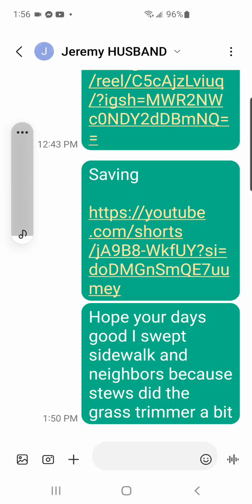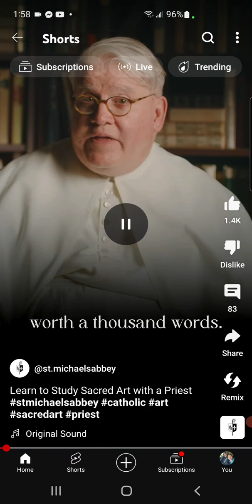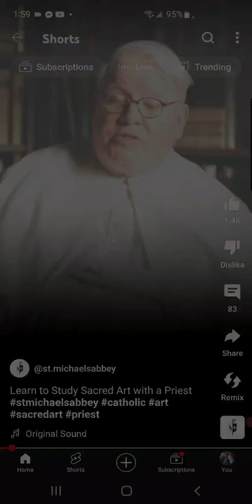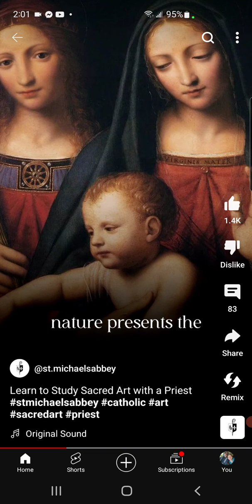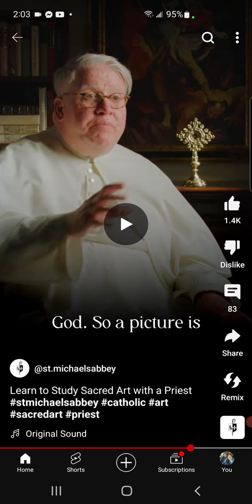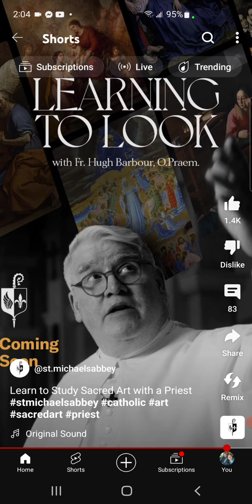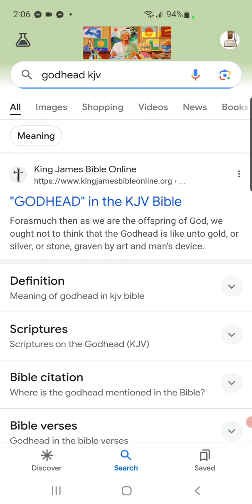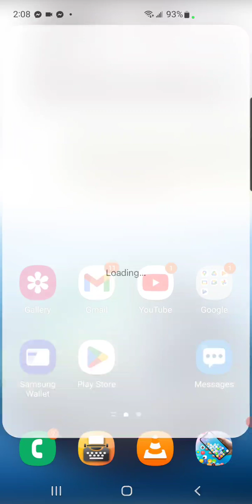Sanctify them through thy truth: thy word is truth. John 17:17